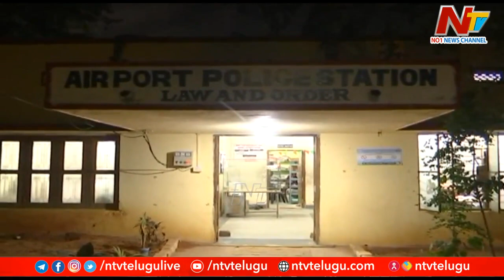Fake Gold Selling Gang : నకిలీ బంగారం ముఠా అరెస్ట్ | Visakhapatnam | Ntv